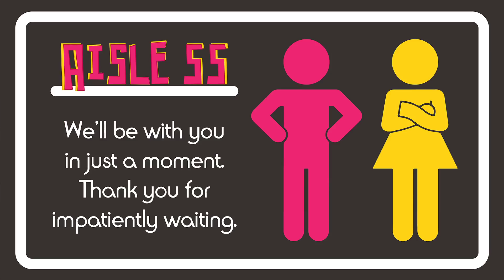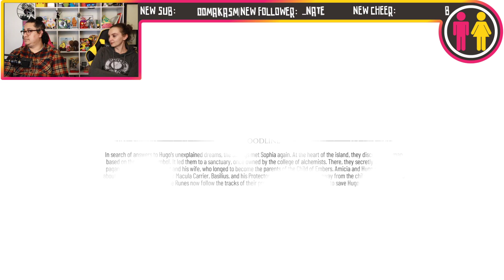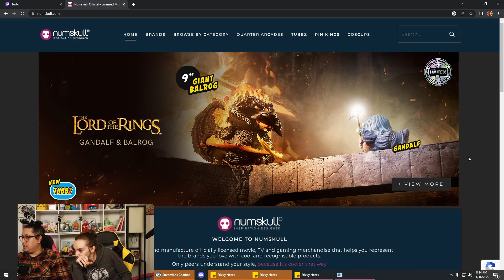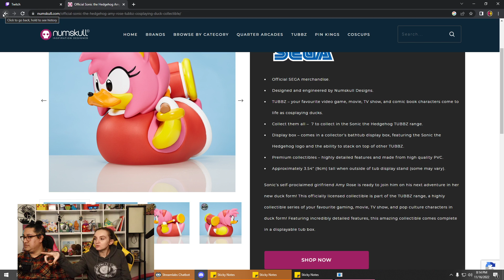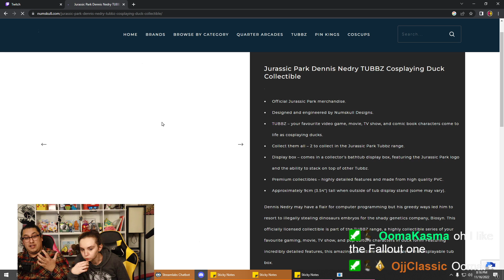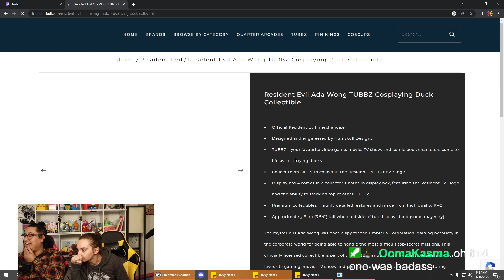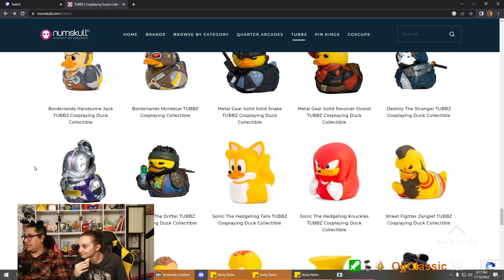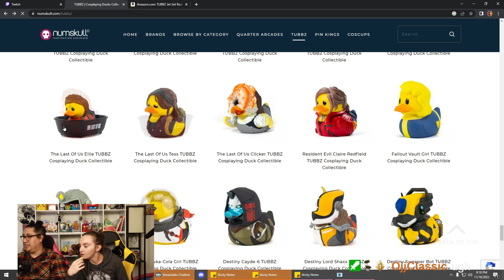Drats. It's rats. A Plague Tale: Requiem part 6